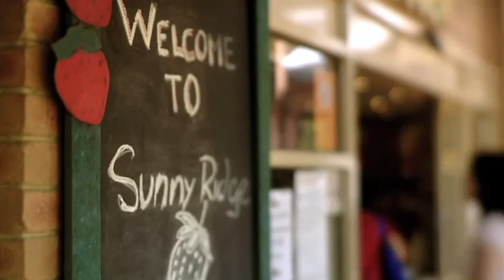Mornington Peninsula 2 minute edit